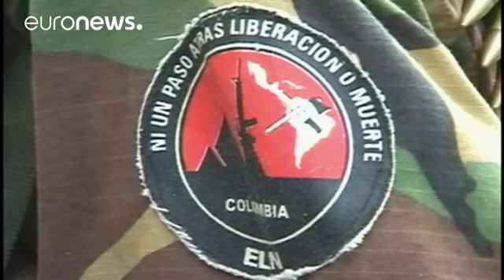Colombia's long road to peace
After 52 years of fighting and four years of negotiations Latin America's longest running conflict has officially ended.

A formal peace deal for Colombia was signed in the Cuban capital Havana by the government's chief negotiator and his counterpart in the largest rebel group the FARC.

Colombia's president then outlined the peace deal in a nationwide TV address. "The FARC will hand in their weapons to the United Nations - on a timetable that has already been announced - within 6 months' time…